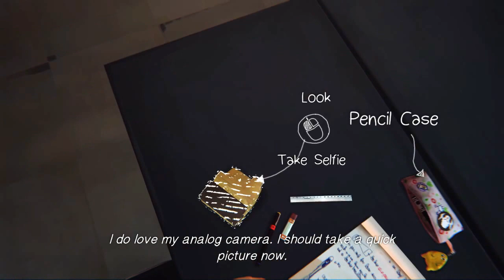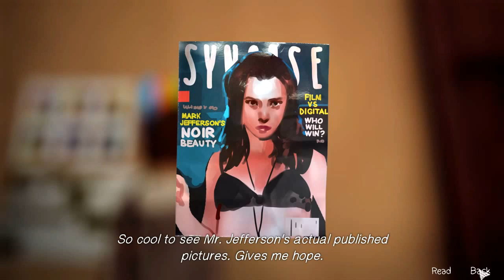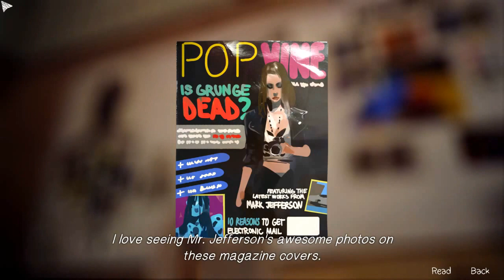It has begun Life Is Strange #1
I was requested to play this game by some people, and so I thought I would finally do it. Hope you enjoy, and Stay Salty!!